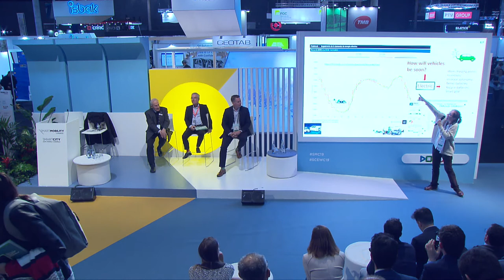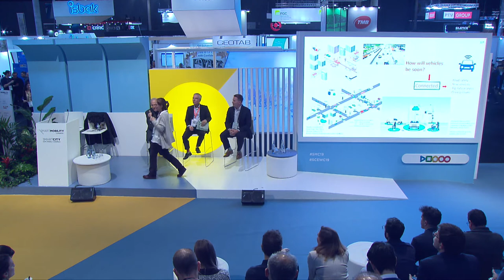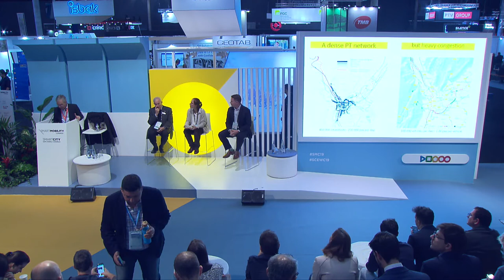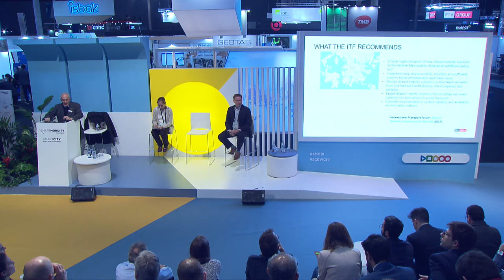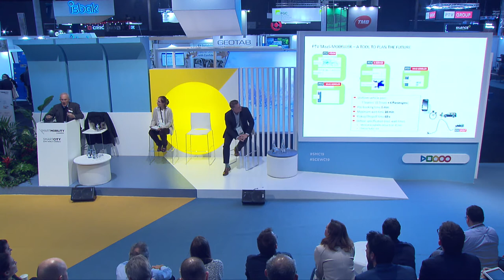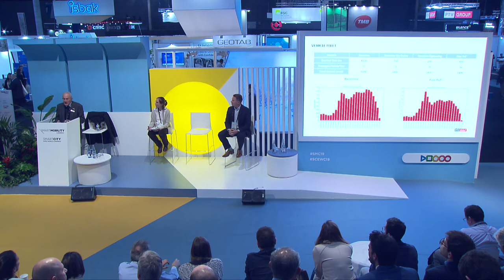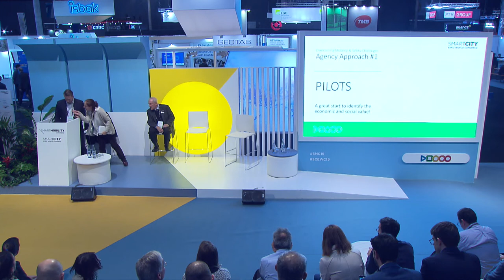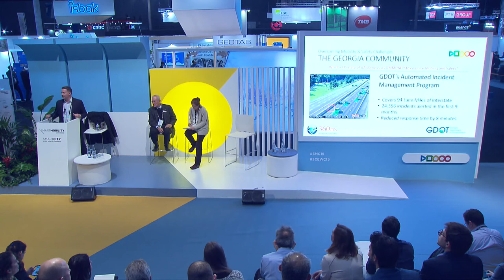Mobility trends: from MaaS to Autonomous Driving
It’s a fact: traditional models to move people from homes to jobs or vice versa, and around the city, are becoming increasingly unsustainable. New models, new opportunities are coming.

The solutions that will be presented in this talk will be related to modern self-driving vehicles, carpooling and Mobility as a Service in general.

MODERATOR:

Mónica Aguilar Igartua
Associate Professor
 UPC
Barcelona, Spain

SPEAKERS:

Claus Habfast
Vice-Chair of Council
Grenoble-Alpes Métropole
Grenoble, France

Jaume Barcelo
Strategic Advisor
PTV Group
Karlsruhe, Germany

Billy Stalcup
President
360 Network Solutions, LLC
Atlanta, United States of America